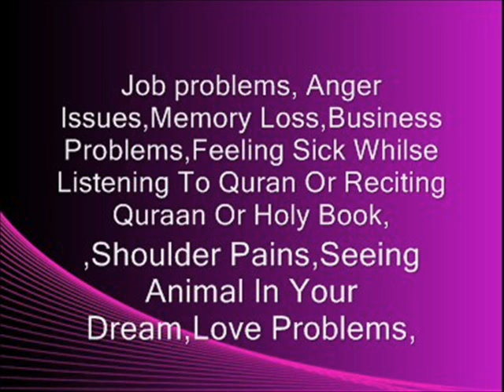JADU JINNAAT AUR NAZRE BAD KA ILAAJ by Holy Quran